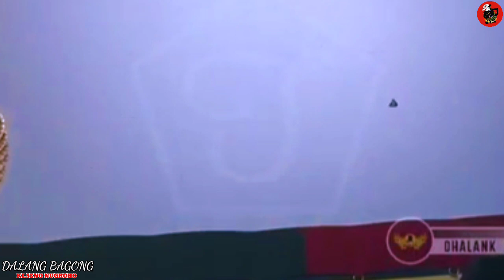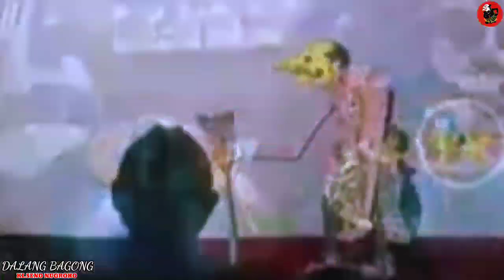SENJATA CAKRA RUBAH WUJUD DADI BUTO GAWE GEGER E NGAMARTO KI SENO NUGROHO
Dalang Seno
Bagong lucu
Ki Seno
seno nugroho
ki seno nugroho lucu terbaru 2020
semar bodronoyo
lakon istimewa
lakon spesial